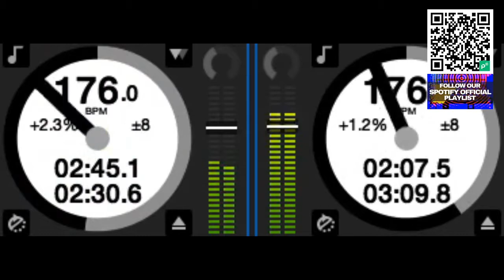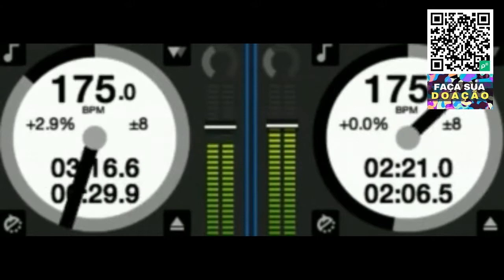DRUM AND BASS LANÇAMENTOS DA SEMANA - DRUMAGICK BASS LOVERS LIVE 29.08.20 CUT#1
Check for the new releases of the week and a few weeks before mixed live by DrumagickLive

Confira os novos lançamentos da semana mimados ao vivo pelo Drumagick